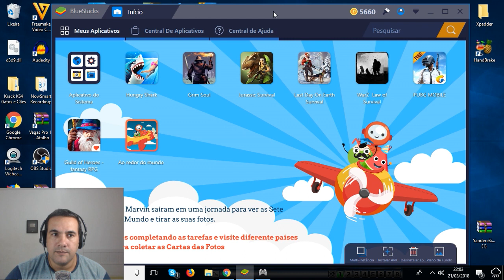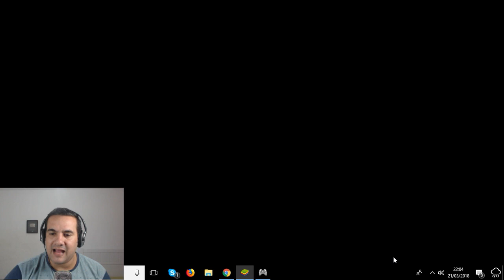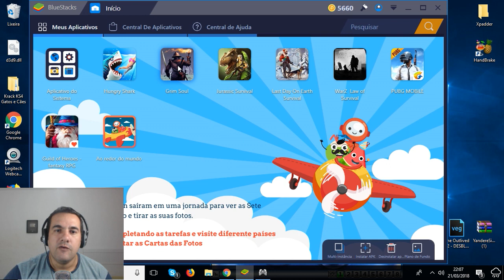MITO OU VERDADE? TEM COMO ENGANAR O CAVALEIRO DAS TREVAS? Grim Soul Dark Fantasy Survival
PROGRAMAS QUE USO EM MEUS VÍDEOS :

PIXEL LAB
PS TOUCH
KINE MASTER
POWERDIRECTOR
AZ SCREEN RECORDER PRO
SCR